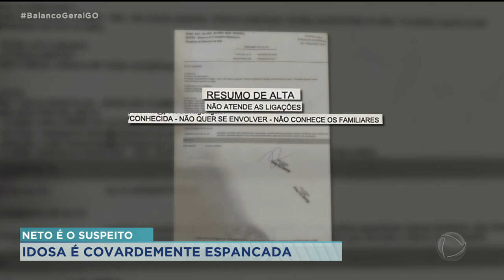NETO É O SUSPEITO: IDOSA É COVARDEMENTE ESPANCADA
A POLÍCIA CIVIL INVESTIGA O CASO DE UMA IDOSA QUE FOI COVARDEMENTE ESPANCADA EM APARECIDA DE GOIÂNIA. O PRINCIPAL SUSPEITO DO CRIME É O PRÓPRIO NETO DA VÍTIMA. DE ACORDO COM FAMILIARES DA IDOSA, A SUSPEITA É QUE O AGRESSOR ESTEJA COM PROBLEMAS PSIQUIÁTRICOS OU ENVOLVIDO COM DROGAS.